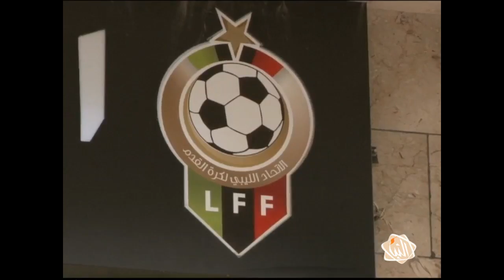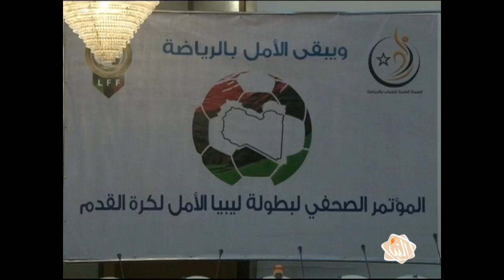برنامج "كيك أوف" - حلقة الخميس 17-03-2016